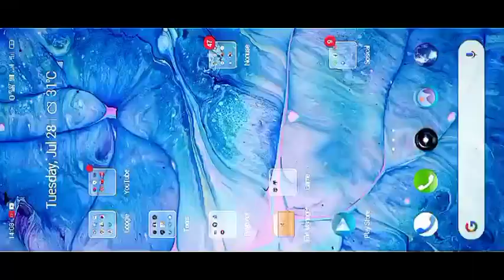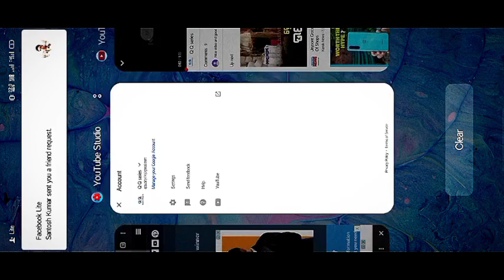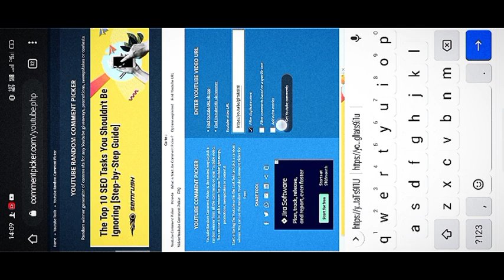Giveaway winner,realme new series,infinix snokor irocker,conring Gorilla glass victus,LG k22, iPhone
Giveaway winner,realme new series,infinix snokor irocker,conring Gorilla glass victus,LG k22, iPhone Made In India,realme v5

Hlw guys Wellcome to QQ SERIES  for more videos we always have recommended your  wise if u have any idea just mail me 😊 I will sure to try make a video for you only need your support 😉

Mentioned -

actore - Santosh Kumar Choudhary

Partner - Sriya mishra

Editing- Borsha Choudhary

Payment method- qquality74@oksbi

Under section 107 of the copyright act 1976 allowance is made for fair use for purposes such as critcism, comment, news,reporting,teaching,scholarship and research fair use in permitted by copyright statute that might otherwise be infringing,non-profit, educational or personal use tips the balance in favour of fair use